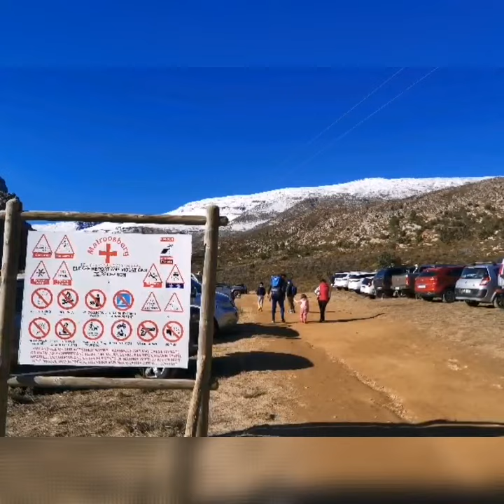Ceres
Visiting matroosberg and ceres